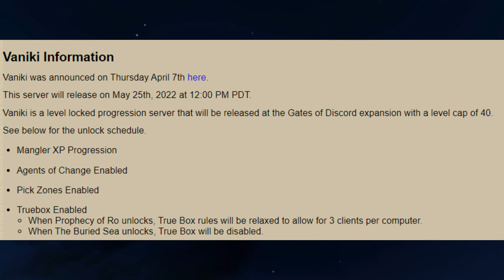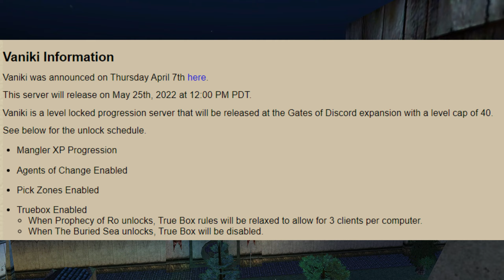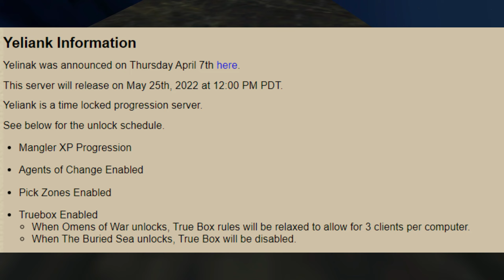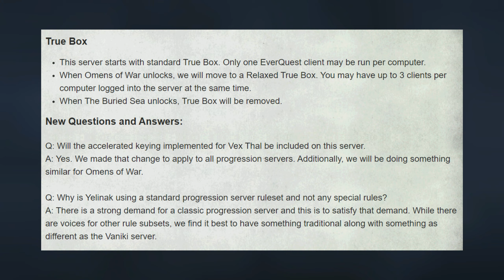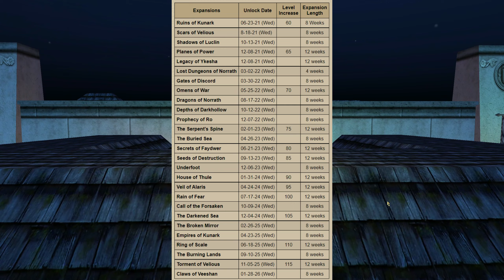Mischief, Vaniki, and Yelinak Servers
I wanted to cover the recent updates and announcements from the developers on Vaniki and Yelinak.

Mischief still seems like it's going to be a very popular server, so I'm doing to stay! Good luck to all the grinders who are going to go for those special Achievements on Vaniki, and good luck to all of the classic lovers starting over on Yelinak.

Omens of War SOON for us Mischief grinders!